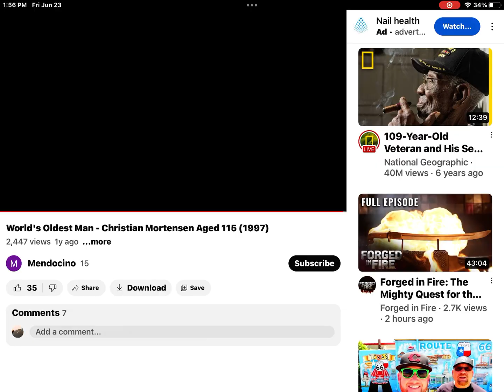Christian Mortensen, World's Oldest Man, 1882-1998